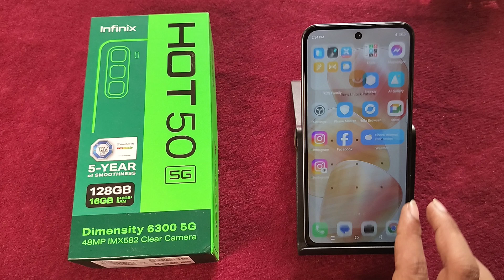How to click full screen photos in Infinix Hot 50 5G || Infinix me full screen photo Kaise khinche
Best powerful CPU under 10k

60-Inch Tripod with Bag

7 Socket 6A Extension Board

multiplug Extension